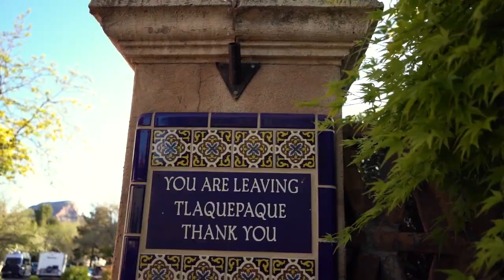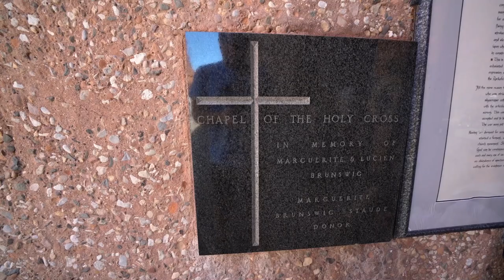Spiritually Healing Sedona Arizona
Sedona Arizona things to do, Sedona Arizona travel guide, Sedona Arizona Spiritual Healing Sedona Arizona!! Absolute Must Visit!!

Have you heard about a place that is just like Disneyland, but more magical and absolute wonder of nature? We are talking about none other than Sedona, a quaint little city in the middle of a beautiful desert landscape of red rocks. It is home to an all-natural rock waterslide and energy vortexes. Did you know Sedona’s McDonalds is the only McDonalds in the world to have green arches?

In today's video, we'll discuss why Sedona is known as a haven for spiritual healing, as well as the rich Native American culture that exists there. If you are planning a vacation to Sedona and want to learn more about its specialties, watch this video till the end.

The main attraction in Sedona is its gorgeous red rocks. The formation process of these rocks is as fascinating as they now look. The red rocks of Sedona are formed by a peculiar layer of rock known as the Schnebly Hill Formation, which was a result of the uplifting of the Colorado Plateau about 3 million years ago. Sedona is a town rich in native American Culture, where you experience a whole new world. The moment you enter this surreal town, the vibe you feel is immaculate. It is a perfect place to visit for those who are a fan of outdoor adventures. Let’s take a deeper dive into this rocky desert town in Arizona.

Sedona is located in the northern Verde Valley region of Arizona, bordering the county line between Coconino and Yavapai counties. The city has a total area of 19.2 square miles, of which 0.04 square miles, or 0.22 percent, is water, according to the United States Census Bureau. It was named after Sedona Arabella Miller Schnebly (1877–1950) who was famous for her hospitality and industriousness, wife of the city’s first postmaster. Sedona's beauty has captivated even the film industry, as it has served as the setting for over 60 Hollywood films.

Sedona has a semi-arid climate. It experiences mild winters and warm summers. So, the best time to visit Sedona is between March and May, when the weather isn't too hot and the city is in full bloom. In addition, the charming flower bloom during this time of year provides a splash of color to Sedona. If you want to enjoy outdoor activities like jeep trips or biking, September to November is the best season.

A look into the culture of Sedona is well worth your time and attention. That is why Tlaquepaque is a must-see attraction in the city. It’s often referred to as "the art and soul of Sedona," which is an accurate description. Tasteful galleries and unique stores coexist with the lovely natural setting. Tlaquepaque is brimming with breathtaking one-of-a-kind art expressions in every medium, including Western and eclectic bronze sculpture, functional and traditional ceramics, breathtaking blown glass creations, contemporary and Southwestern fine art paintings, weavings, decorative arts, architectural décor pieces, and stunning large format photography. If you are a tea fan don’t forget to visit the exclusive Chai Shop there, they serve varieties of chai flavors. Plus, the setting of that chai shop is what gives it the ancient Mughal essence, You could be anything in your imagination. You can get jewelry, clothes, and toys as well.

Another location you should add to your list while visiting Sedona is the Chapel of the holy cross, even if you are not a religious person, as the structure of this building is really fascinating. The Chapel of the Holy Cross is a Roman Catholic chapel carved into the Sedona buttes. The main feature of the chapel is a 90 ft (27.4 m) tall iron cross on the southwestern wall, which serves both aesthetic and structural purposes. The chapel can accommodate up to 150 people. The confessional, office, two sacristies, and services are all housed in the building's basement.

Out of all other reasons, hiking is the major one that compels many people to visit Sedona. If you happen to be a photographer, this area is a must-see. You can sit on the rock admire the wonders of nature. The top trails in Sedona for hiking include Cathedral Rock Hike, Doe Mountain Trail, Devil's Bridge Trail, Fay Canyon, Boynton Canyon, and Bell Rock Pathway. Make sure not to go hiking when the weather is not super hot. Apart from hiking, you can go mountain biking and also capture the beauty of divine cliffs. You may also get a chance to see wildlife.

Welcome to Freedom of the World. In this channel we will explore a varity of short term rentals and Vacation Rental Tips across the world. We will also dive into the different ways of travel such as Van Life, RV living, Airbnb stays, and short term living.